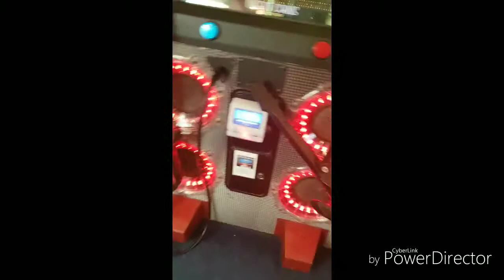KETO DIET WHERE??|TRAVEL VLOG|BAHAMAS CRUISE DAY 2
I love travel vlogs! I'm so excited to finally make my own! I hope you guys have fun watching this. Take me baaccckk! I had the best time, and I wish I could go back. Planning my next trip as we speak!!
P.S. I am jumping back into ketosis, this was a special occasion. 😁😂

Just Strong  Ambassador!! (Fitness Wear)
Check out this amazing fitness company!!

Handles.